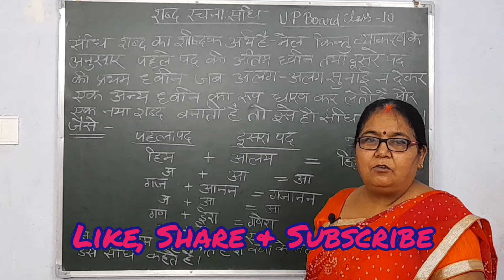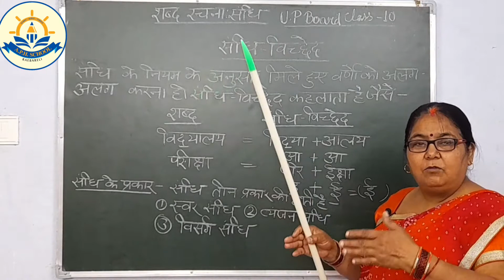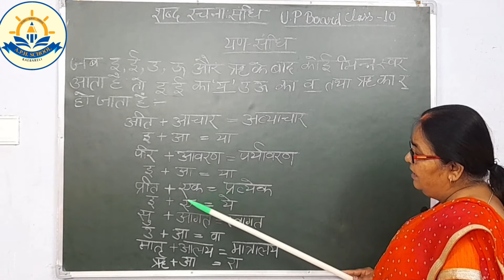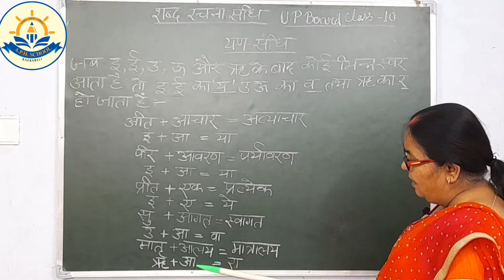शब्द रचना || संधि || संधि के प्रकार || Class 10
Alhamd Public High School, Raebareli is committed to 'Empower, Enthuse and Excel' in providing quality education and ensuring every child is taught the necessary values to guide him/her through the journey of life.

This Youtube channel will provide students full course description from well qualified teachers.

Address: Alhamd Public High School, Raepur Ahiya, Reabareli-229001, U.P